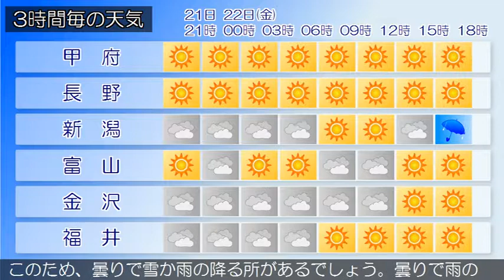2017/12/21 甲信北陸地方の天気予報 夕